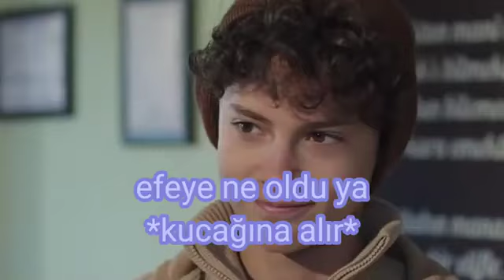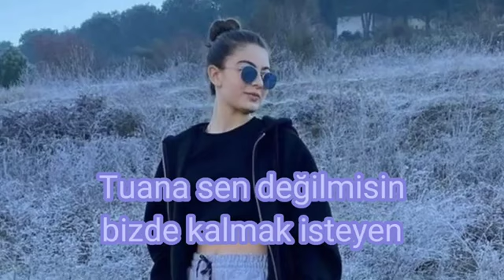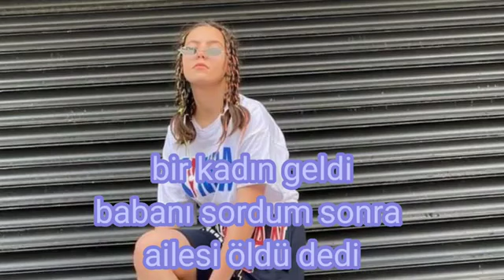Bul beni 10 bölüm